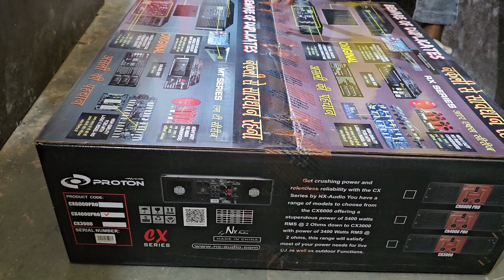nx audio amplifire cx4000 harsh dj rewari 9911689079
Harsh dj manufacturer Rewari Haryana
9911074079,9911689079